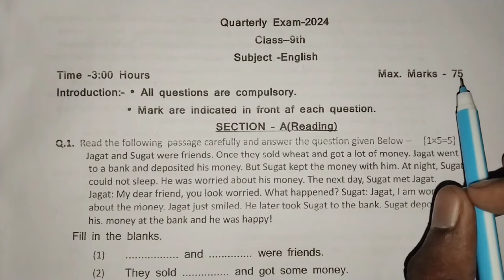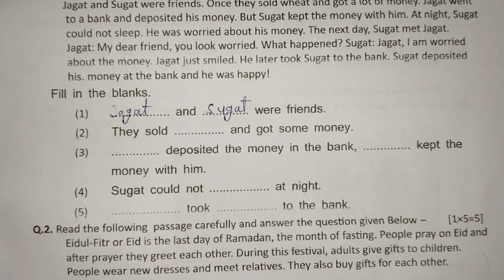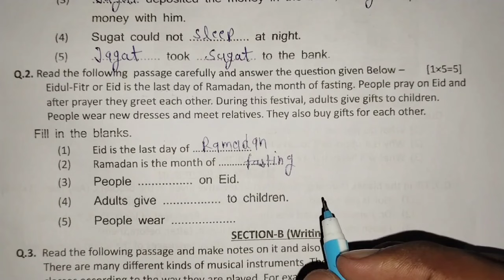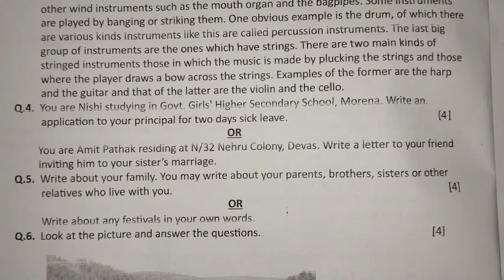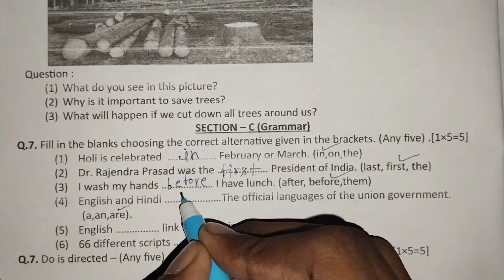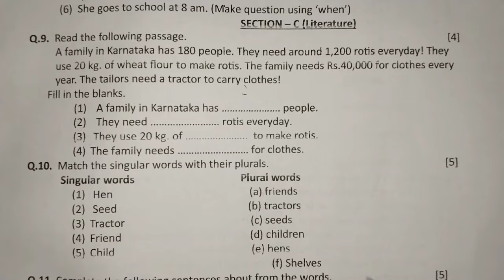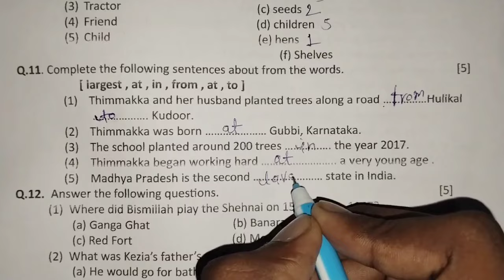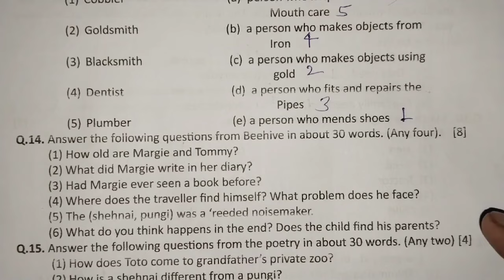mpboard 9th english trimashik pariksha real paper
Your Queries-
class 9 english trimashik pariksha real paper
9th english trimashik pariksha real paper 2024
9th trimashik pariksha 2024 english paper
class 9th trimashik pariksha english real paper
trimashik pariksha english real paper class 9th
9th english trimashik pariksha real question paper
english trimashik pariksha real paper 9th
class 9th english trimashik pariksha real paper 2024
9th trimashik pariksha 2024 english real paper
class 9 english trimashik pariksha paper
9th class trimashik pariksha english paper
mpboard class 9th english trimashik pariksha paper
9th class english trimashik pariksha real paper
class 9 english real paper trimashik pariksha 2024
9th english trimashik pariksha real question paper
class 9th english trimashik pariksha paper